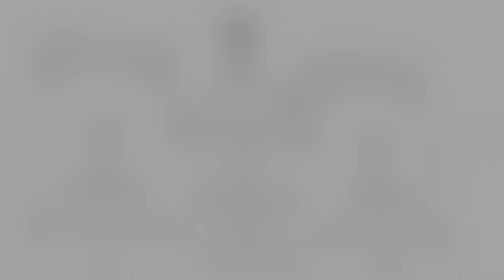Programul copiilor de la grădinița Eldad Tulca - 17.12.2023